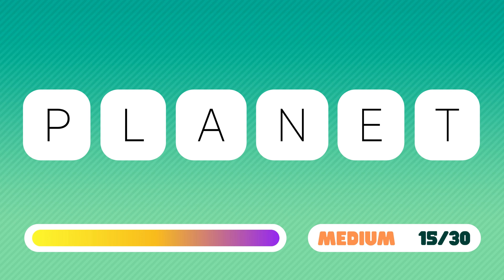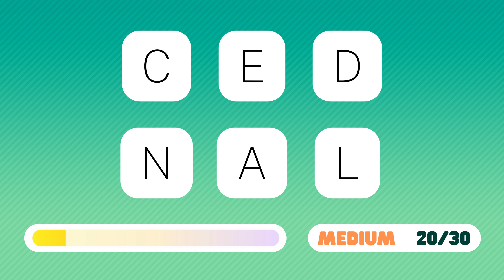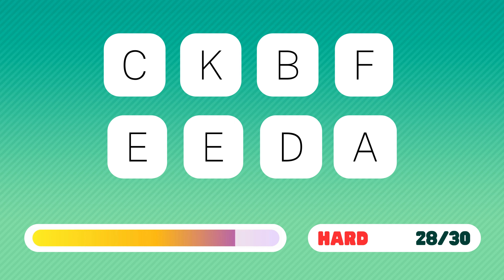guess the scrambled letters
Can you guess the scrambled letters?